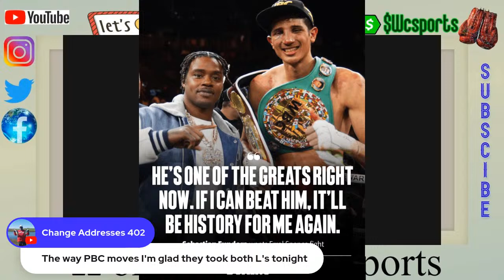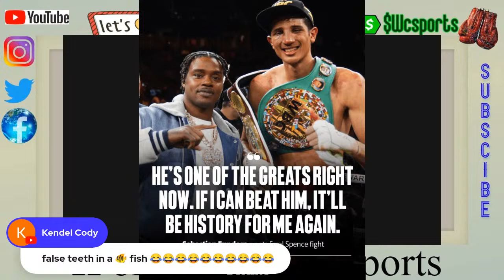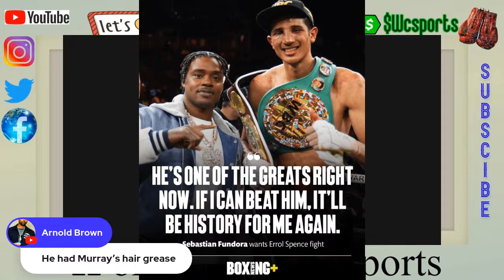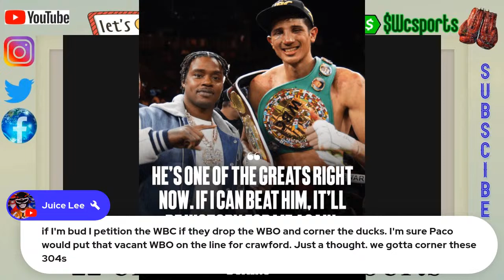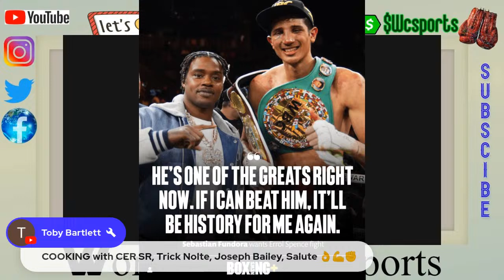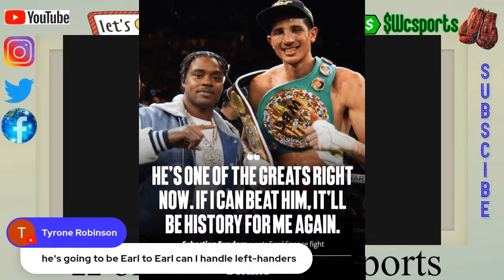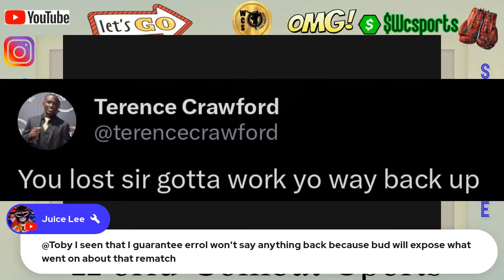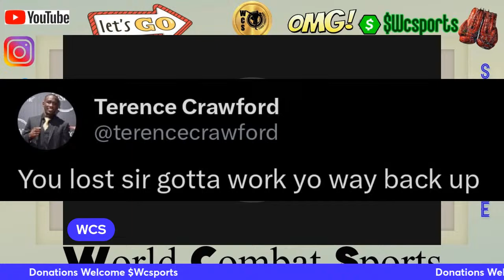NO SHOCKER: Fundura Batters Tszyu Wins Unified Titles | Spence Appears Melt Hearts Of Errolsexuals